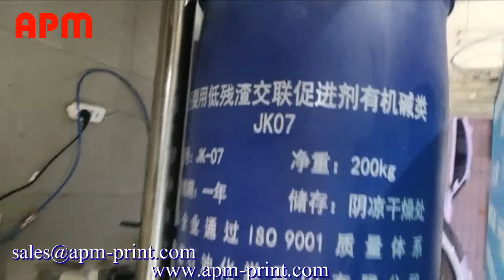Big Drum, Pail, Bucket semi auto screen printer